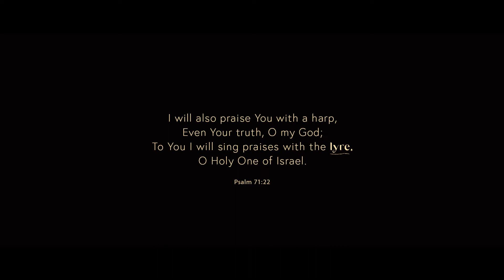Lyre (L'eglise Sessions) outro of the album | Guitar improvisation | Peaceful music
Dieu te bénisse.